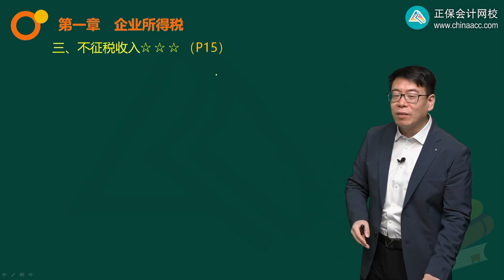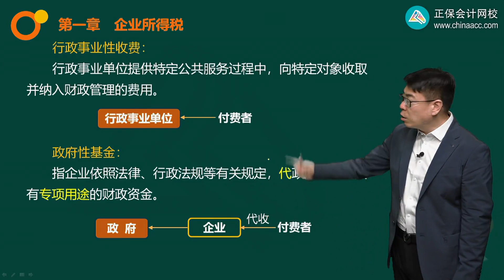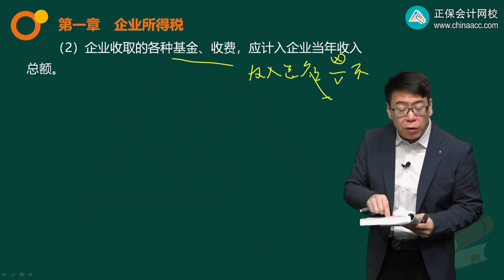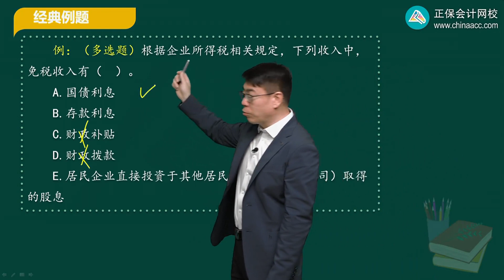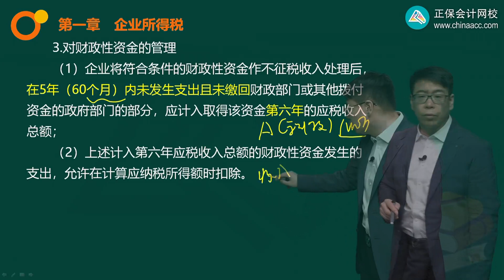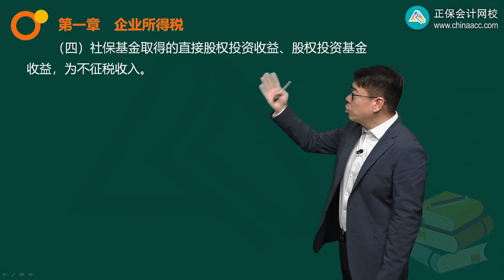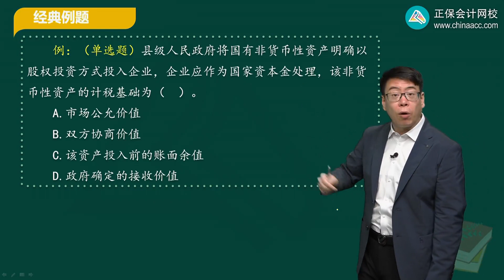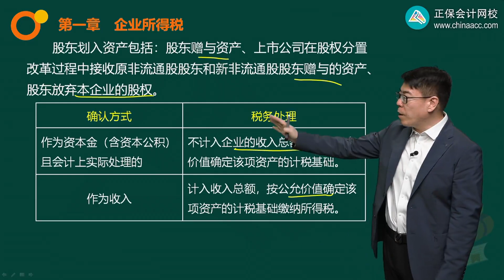2022 税务师 税法二 徐伟 基础精讲班第0109讲 不征税收入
2022 税务师 税法二 徐伟 基础精讲班